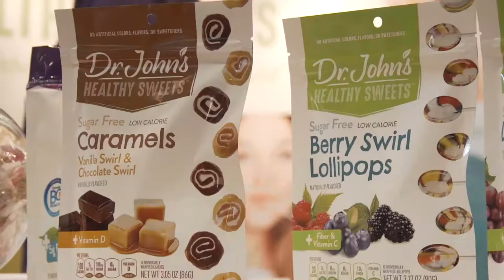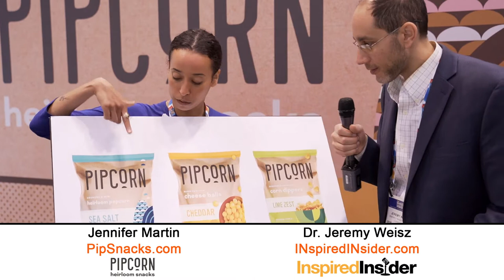Jennifer Martin of PipSnacks on InspiredInsider with Dr. Jeremy Weisz